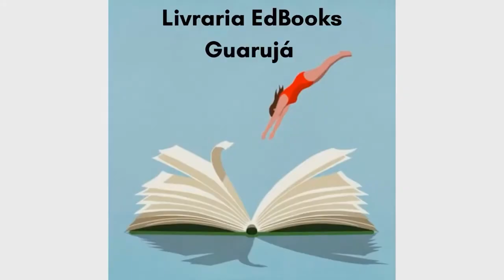Chegou a réplica da Maria Fumaça e do Trenzinho do Guarujá Antigo.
O CEDOM Guarujá acaba de incorporar à sua coleção de maquetes, uma réplica da locomotiva com os vagões que foram usados na ferrovia Itapema-Guarujá entre 1893 e 1956. A peça foi doada pelo historiador Enrique Dias para que no futuro seja exposta ao público, assim que o CEDOM conseguir uma sede para instalar o seu acervo. Aliás, estamos projetando que isso deva acontecer ainda no primeiro semestre de 2022.
Saiba mais acompanhando a nossa página e também nosso grupo no Facebook e a nosso perfil no Instagram.

O CEDOM foi fundado em 22/02/2022. Participe dos projetos de resgate da nossa história.